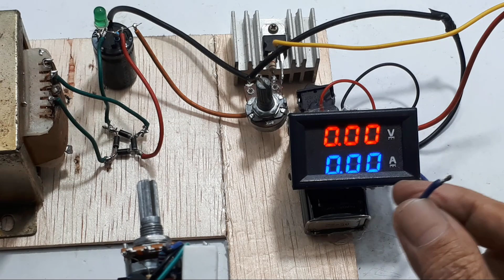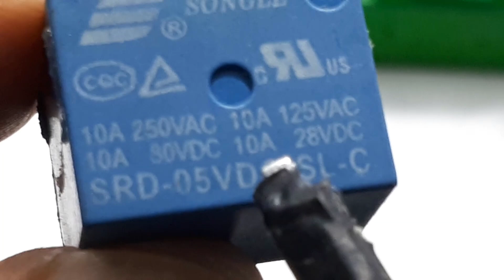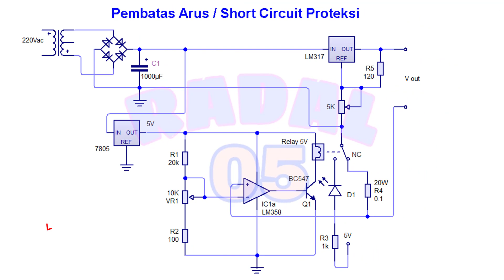Short Circuit (Overcurrent) Protec - MBR Pengancur Short LM386 OpAmp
DIY Short Circuit (Overcurrent) Protection┃Cara Membuat MBR Pengancur Short┃MBR Penghancur Short
Video ini menerangkan cara membuat current limmiting dengan mudah, atau pembatas arus. Ini juga dapat digunakan sebagai short circuit.
Dengan alat kita kita bisa mengatur besarnya arus yang keluar dari output.

00:00 Radal05
00:10 short circuit protection
01:10 tes short circuit
05:53 schematic short circuit lm358
06:05 Assembly

Bahan-bahan yang digunakan :
1. Relay 5V 1x
2. LM358 1X
3. Potensiometer 10 K ohm 1X
4. R 20K 1x, 100 1x, dan 1k 1x
4. Led 1x
5. R 0,1 ohm 20W

I understand the language barrier.
Any OPAmp can.
There are 2 opAmp in 1 IC.
Only 1 opamp is used.
Pin 4 is ground
8 Vcc pin
Pin 1 output
pin 2 Input -
pin 3 input +
The other can be used to activate the buzzer.